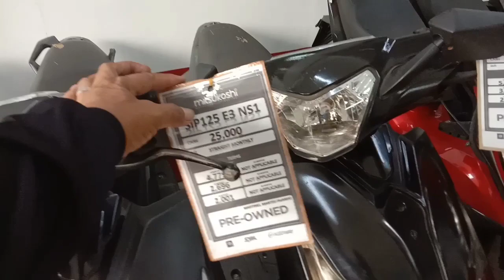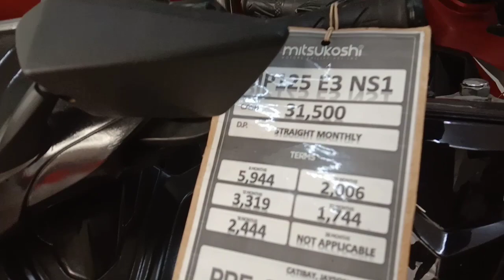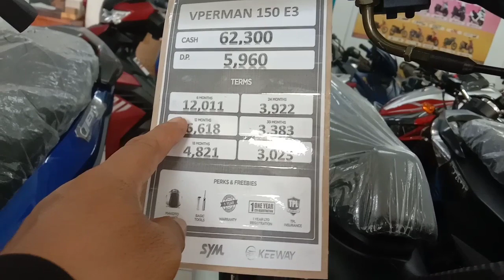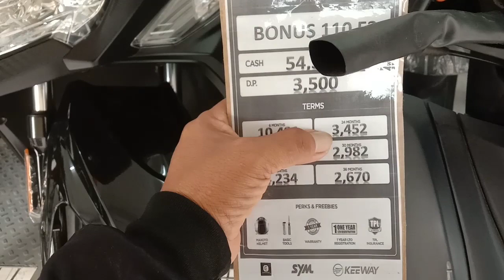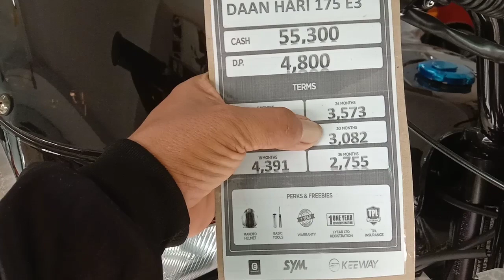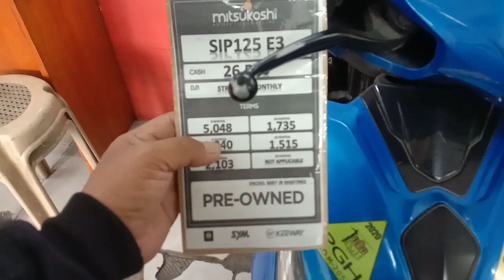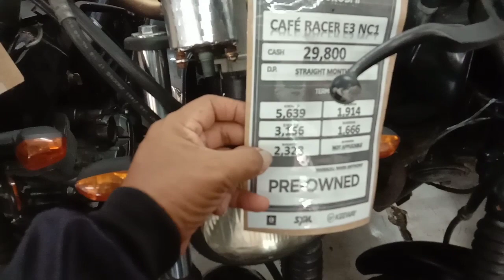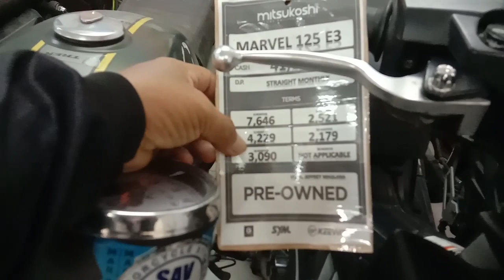EP: 257 Mitsukoshi Repo Motors | SIP 125 E3 NS1 25K Nalang!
repo motorcycle bagsak presyo na sa mitsukoshi marami pa mapag pilian price 25k,29k,31k  meron unit na pangnegosyo
location:jose abad santos tondo manila